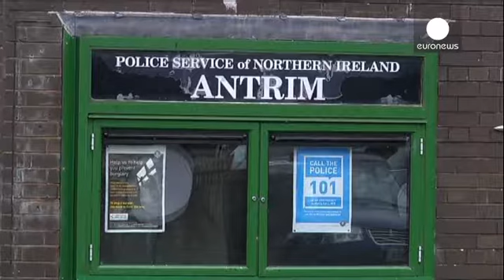خشم جمهوری خواهان ایرلند شمالی از دستگیری رهبر شین فین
تمدید بازداشت جری آدامز، رهبر حزب جمهوری خواه شین فین، باعث خشم هواداران او شده است.

آقای آدامز از روز چهارشنبه در ارتباط با پرونده قتل یک زن ۳۷ ساله به نام جین مک کانویل در سال ۱۹۷۲ میلادی در بازداشت پلیس منطقه «آنتریم» بسر می برد.

نزدیکان جری آدامز دستگیری او را به دلیل انگیزه های سیاسی توصیف کرده و از «توطئه پلیس» صحبت می کنند.

دیوید فورد ، وزیر دادگستری ایرلند شمالی گفت: «هیچ  توطئه ای وجود نداد و هیچ گروهی از مردم در «سمت تاریک» نیستند. پلیس به نیازهای جامعه و به حفاظت از آن می پردازد.»